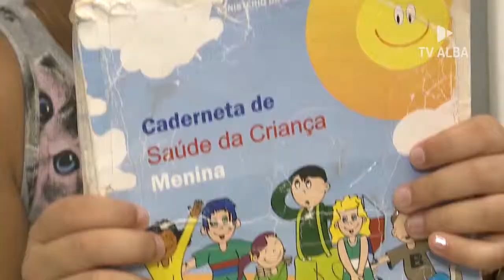Projeto quer a criação do cartão de vacinação digital para registro de imunizações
O cartão de vacinação é um documento fundamental na vida de qualquer pessoa. É nele que fica registrado o histórico de vacinas do indivíduo desde o nascimento. Mas esse documento pode ser perdido ou facilmente danificado, causando uma série de problemas.
Por isso um Projeto de Lei que está em tramitação aqui na ALBA propõe a criação um Cartão de Vacinação Digital. Saiba mais na reportagem de Maiane Nogueira.

Imagens: Val Freitas
Assistente de Câmera: Geovane Santos